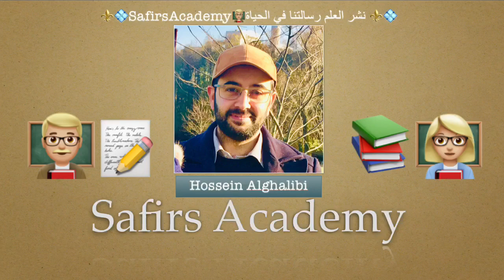أحدث طريقة لتعلم و إتقان اللغة الانجليزية The best way to learn English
احفظ ١٠ مرات اسرع و بكمية اكبر بكثير .
١- الحفظ بالجمل
٢- الكتابة
٣-التكرار

تابعنا دروسنا الان
💎Safirs Academy💎

🌟🌟جديد الدروس 🌟🌟
😍الدرس التاسع على جزئين 😍 : العادات الصباحية.